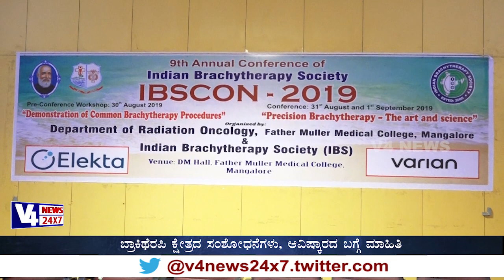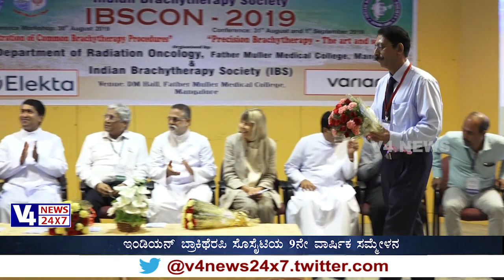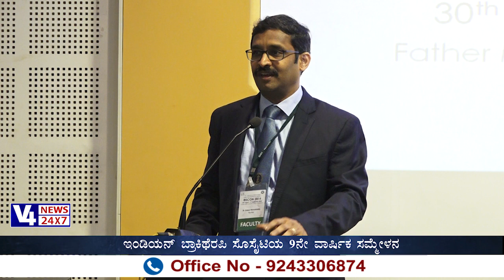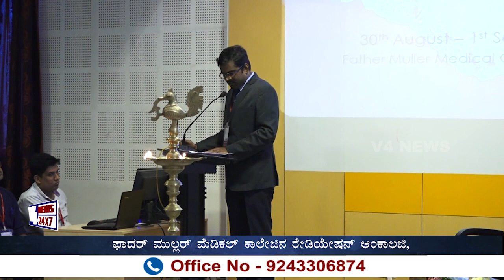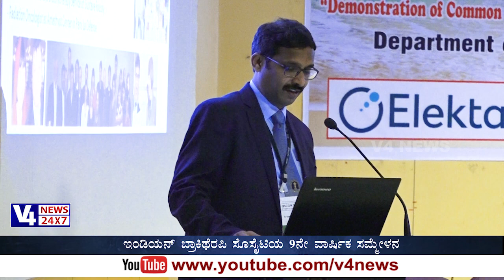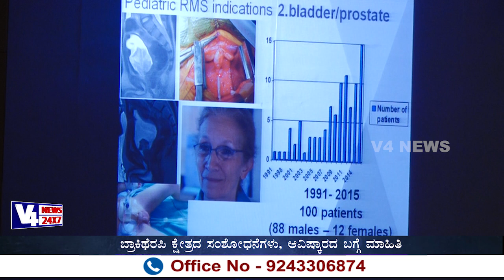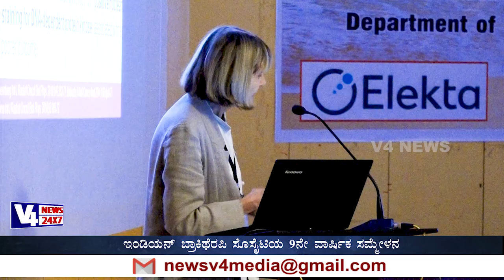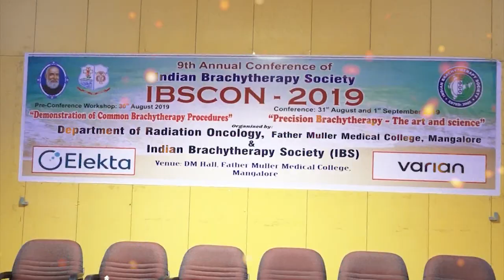FATHER MULLER MEDICAL COLLEGE MANGALURU || IBSCON - 2019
DEPARTMENT OF RADIATION ONCOLOGY FATHER MULLER MEDICAL COLLEGE AND INDIAN BRACHYTHERAPY SOCIETY 9TH ANNUAL CONFERENCE OF INDIAN BRACHYTHERAPY SOCIETY